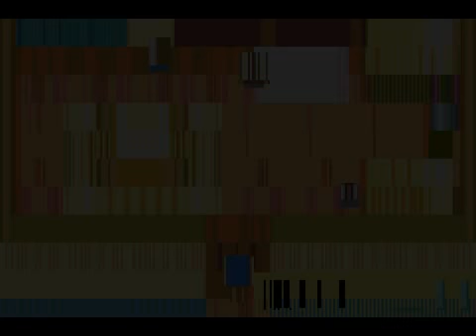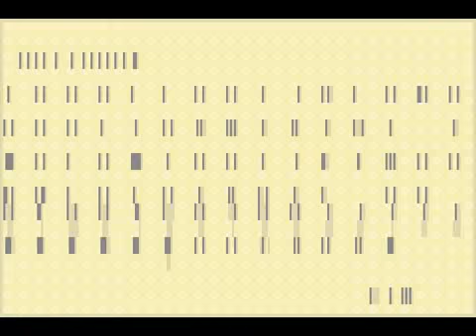Isso que é nome (HMFoMT)